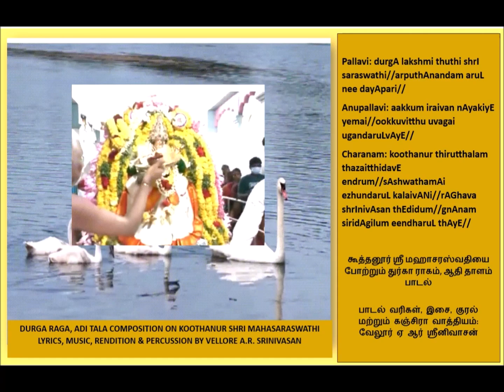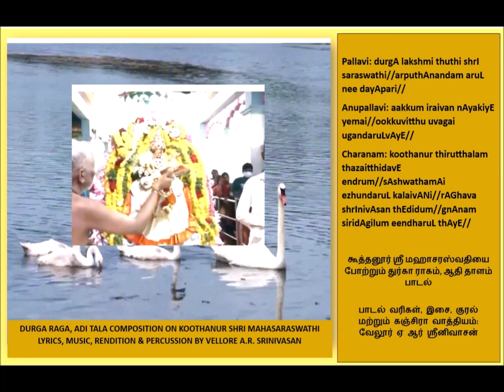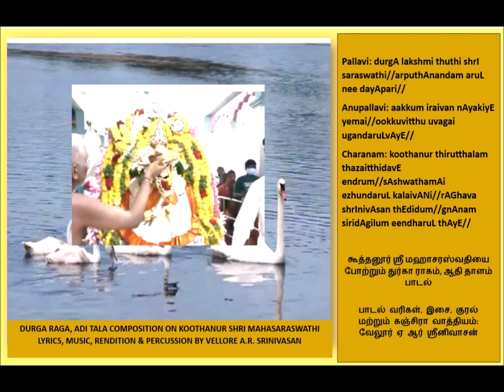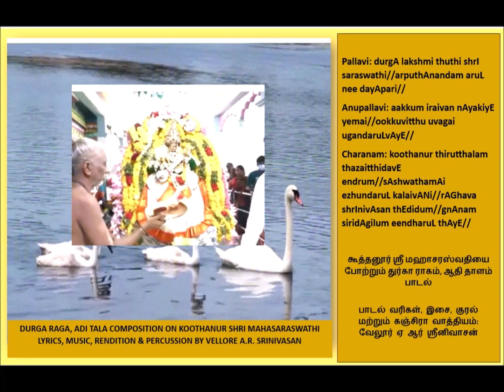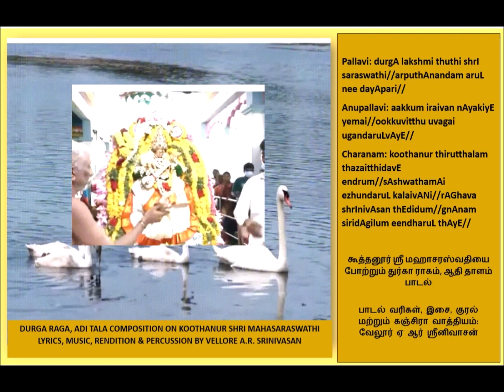Durga ragam, Adi talam song on Koothanur Mahasaraswathi: composed & sung by Vellore A R Srinivasan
கூத்தனூர் ஸ்ரீ மஹாசரஸ்வதியை போற்றும் துர்கா ராகம், ஆதி தாளம் பாடல்                                                                                                                                                                                                                                                          பாடல் வரிகள், இசை, குரல் மற்றும் கஞ்சிரா வாத்தியம்: வேலூர் ஏ ஆர் ஸ்ரீனிவாசன்